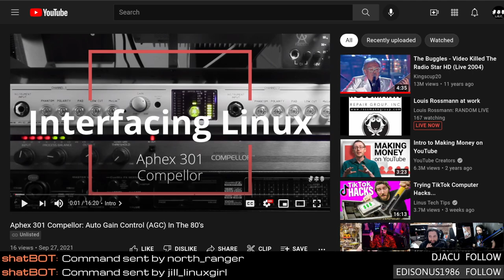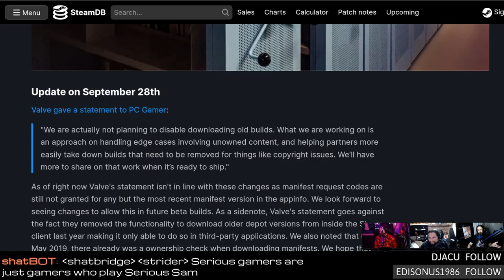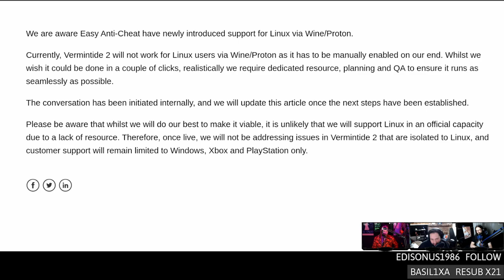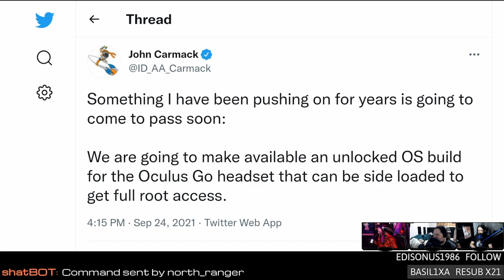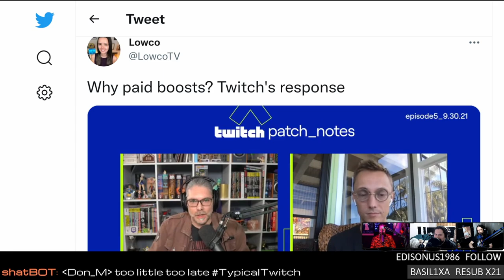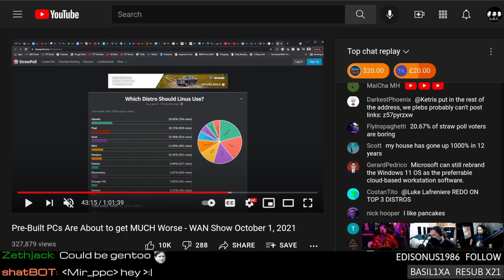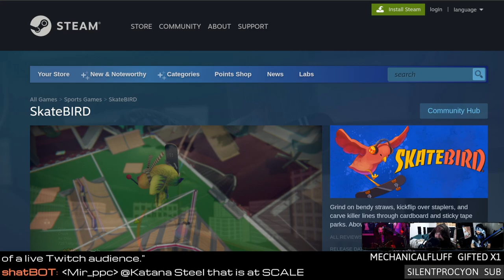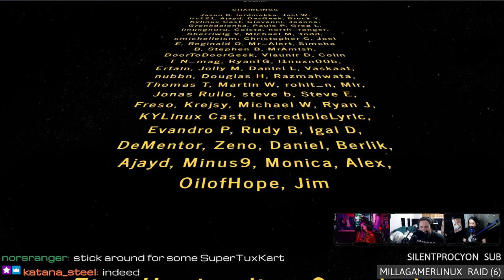Steam Deck benchmarks & can Linus (no not that one) LINUX?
The SteamDeck gets benched! Vermintide 2 developers share their thoughts on Proton powered EAC, Carmack unlocks the Oculus Go, Twitch is testing boosts, and Linus (not that one) prepares to Linux.

Studio Wishzone

00:00 Intro
04:48 Leaked Steam Deck benchmarks
08:58 Wireless Valve VR Deckard
13:03 Limits on downloading old game versions
18:13 Better shader caching for Vulkan
21:38 FukTopia 3
24:03 Pawnbarian
26:28 Vermintide 2 developers on Proton EAC
31:48 Trackmaster Motorsport
39:53 Carmack unlocks the Oculus
43:58 Ddos DDraceNetwork
47:58 Fly Dangerous Alpha 6
50:28 Twitch phone & email verification
52:43 Twitch boosts
59:27 Can Linus & Luke Linux?
01:01:34 Linus dismisses Fedora
01:12:14 Review: Skate Bird
01:23:29 Emails